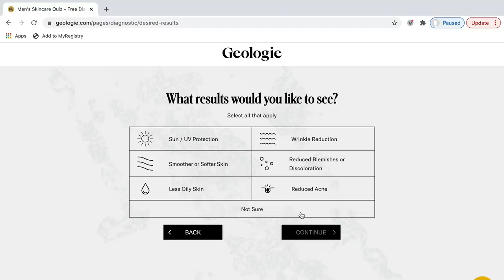Xavier Rathan Mayes SHUTS DOWN TRASH TALKER At Pro Run 😈 | Jordan Lawley Basketball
In this video NBA trainer Jordan Lawley host some of the best pro runs happening right now! Xavier Rathan Mayes shuts down a trash talker! These runs got intense so make sure to drop a comment on what you thought! YAYAAAA!!!

TEXT "Youtube" to my PERSONAL CELL PHONE # to get to see all my Youtube videos before they launch to the public!! Click this link to go straight to text!

IF YOU'RE NOT SICK OF ME BY NOW, HEAD TO OUR TIKTOK ;)...